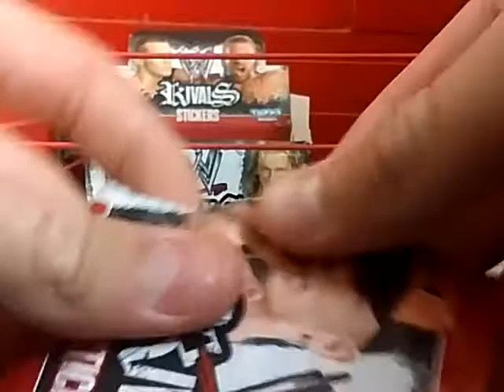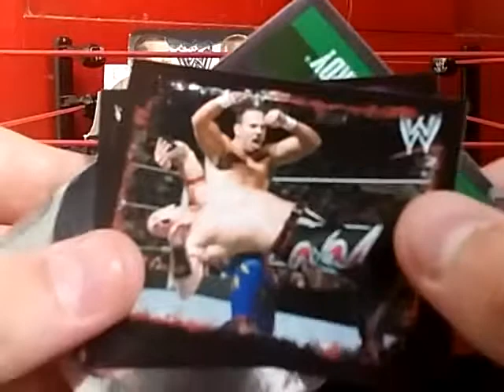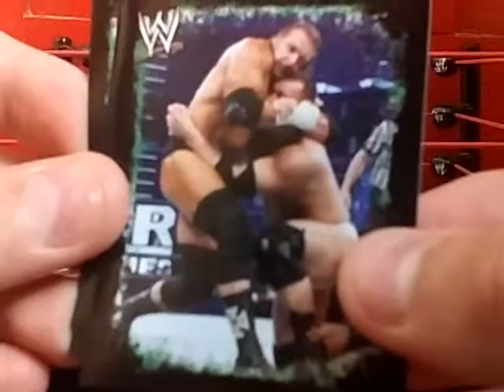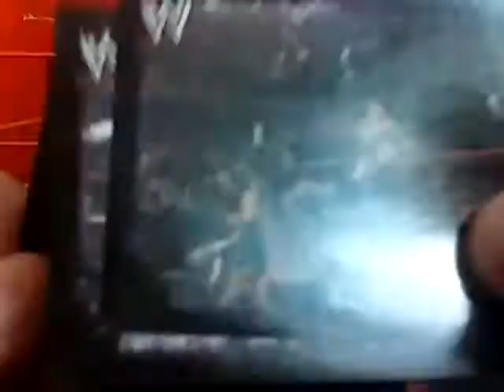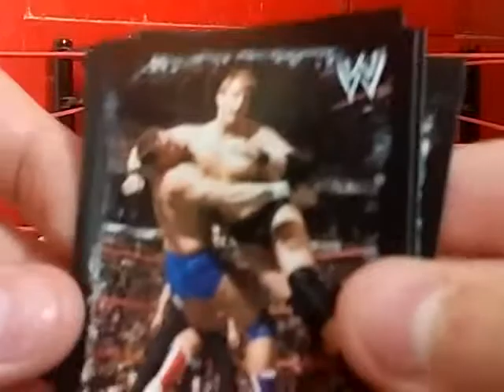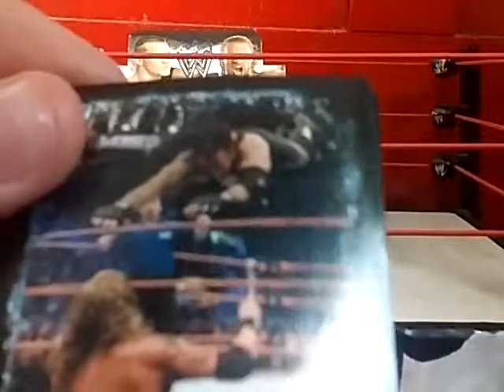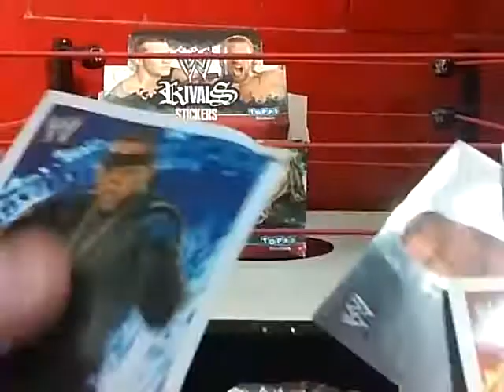WWE topps Rivals stickers opening #2